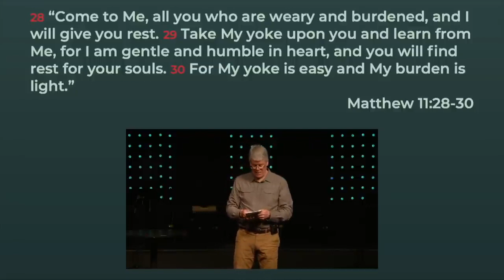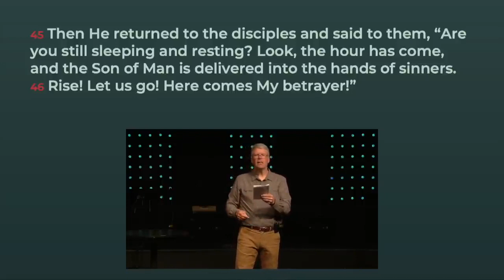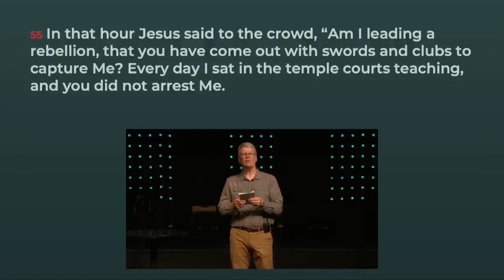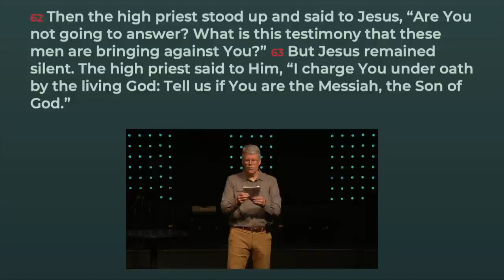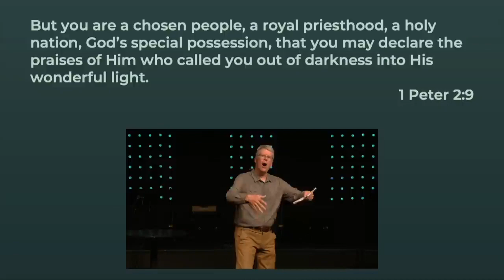Why Surrender Your Life to Jesus? - Message Only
This is the last message in our Easter "WHY" series. In this message we will see what surrender to God looks like, and that we are most victorious when we are most surrendered to God.